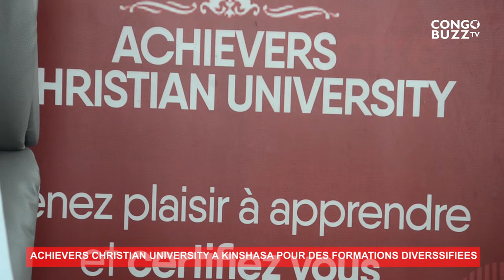APRÈS 34 ANS AUX USA LE DOCTEUR PUIS MBAYOBO MET SON EXPERTISE AU PROFIT DE LA RDC